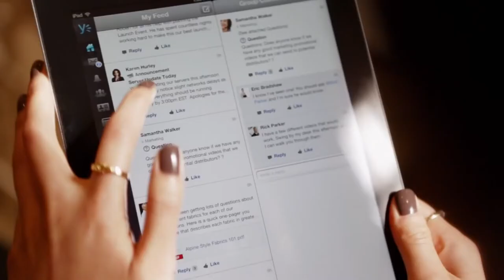Red Robin Taking Care of Team Members